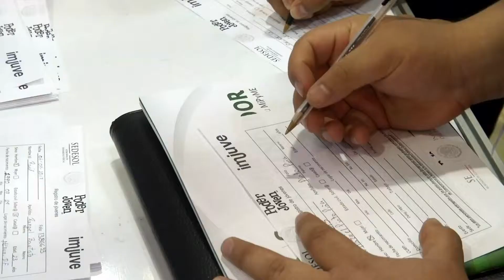Sectores estratégicos en la Semana del Emprendedor